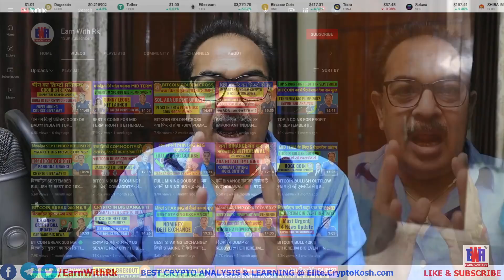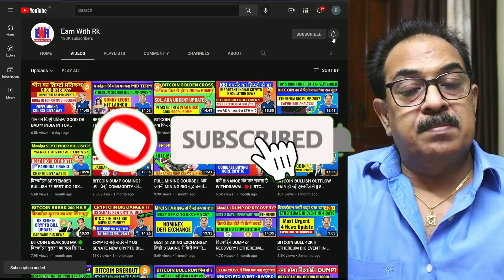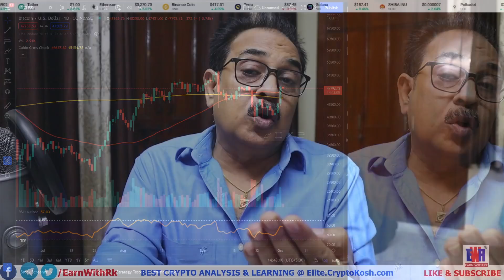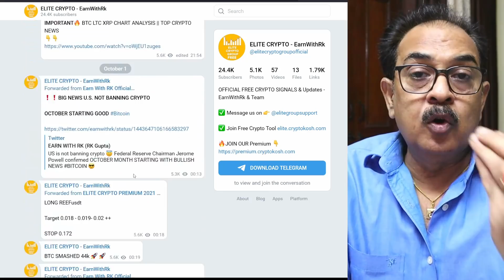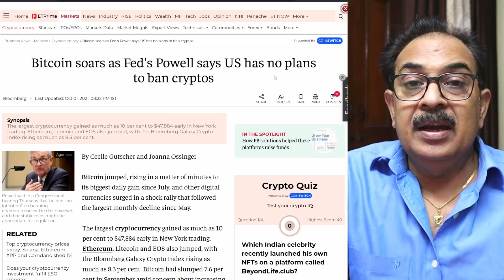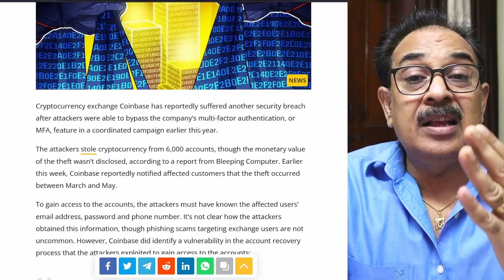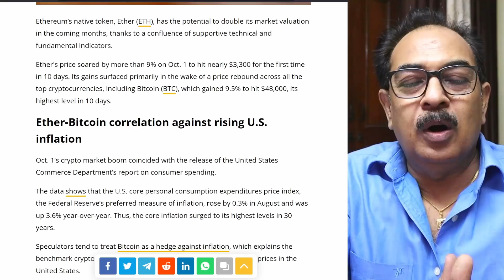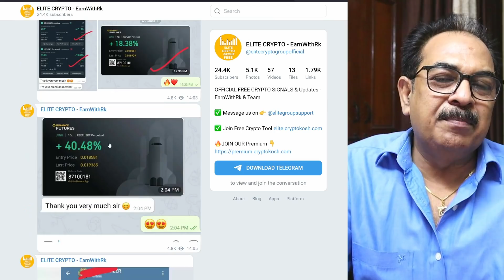BITCOIN फिर से बनाएगा ALL TIME HIGH ?? WATCH THIS PATTERN | ETHEREUM BULLISH NEWS | CRYPTO NEWS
Bitcoin Bullish move after U.S.A FED News || Now bitcoin aiming for another all time high